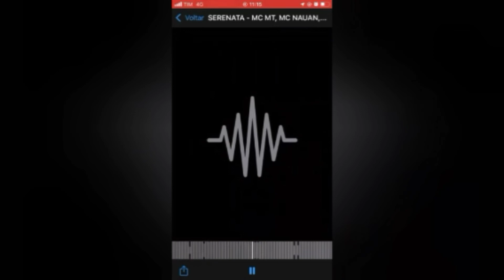MC MT, MC Nauan e MC Neguinho do Morro - Serenata (DJ MT e DJ Rafa Molina) Prévia 2022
Instagram do MC MT -

Instagram do MC Neguinho do Morro -

Instagram do DJ MT -

Instagram do DJ Rafa Molina -

Artista(s): MC MT, MC Nauan e MC Neguinho do Morro
Produtor: DJ MT e DJ Rafa Molina
Ano: 2022

Atenção!